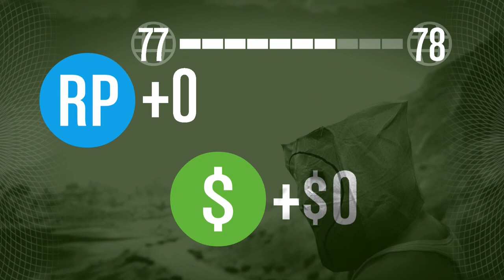Just Can't Win- GTA 5 Ep.46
Just another day of trying to make money in GTA.  One day I will get that flying bike.  Hope you enjoy watching us play.  There's a new player playing with us.  Now we will be able to do four man heist and get somewhere in this game.

I try to post every other day, also I have another channel with my friend YoungSavage.